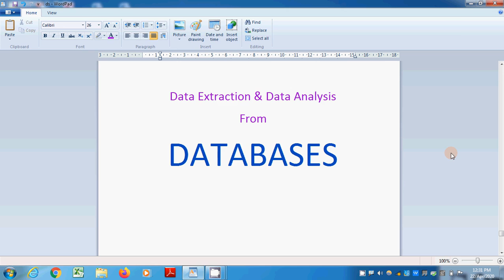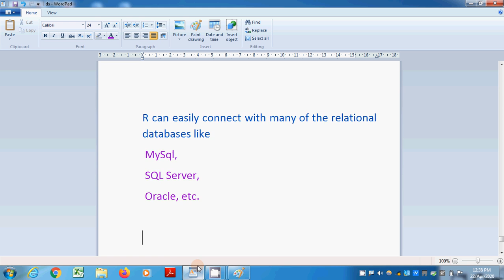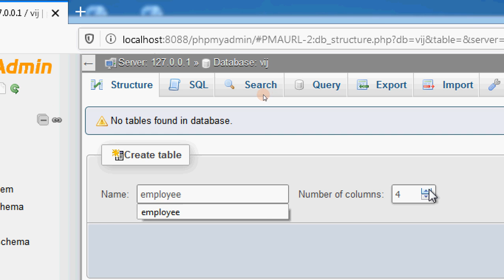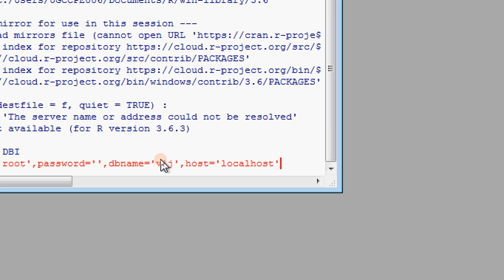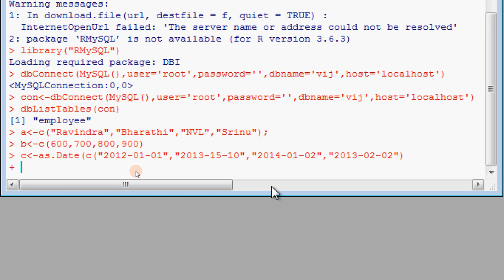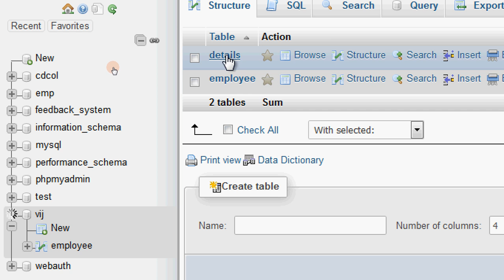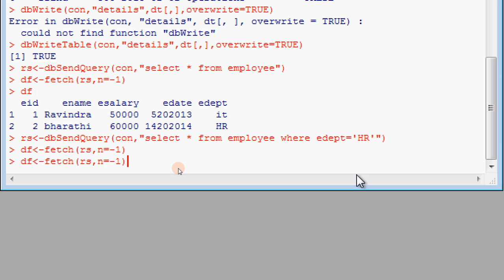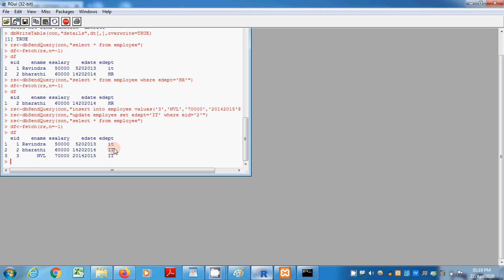R Language Working with Databases by Ravindra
After watching this video users will understand
1. what is database
2.How to load data from MySQL Database to R Environment
3. Queries
     i. Insert
    ii.select
   iii.update  etc...